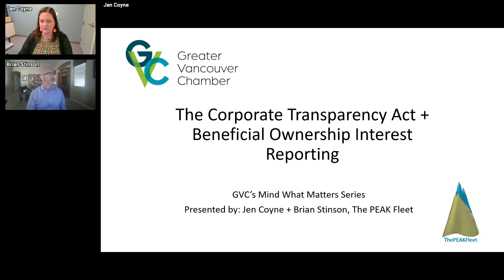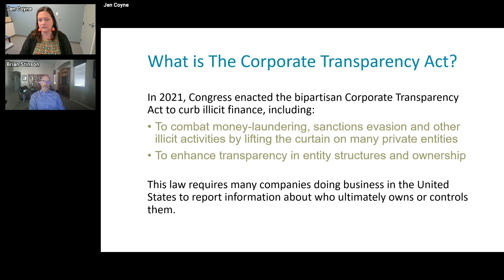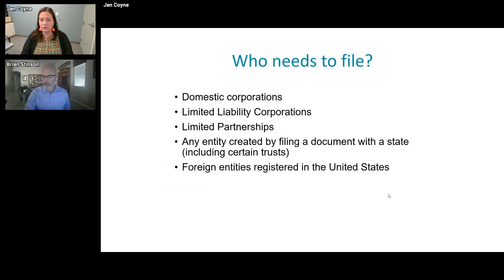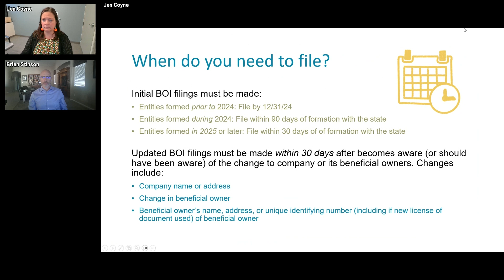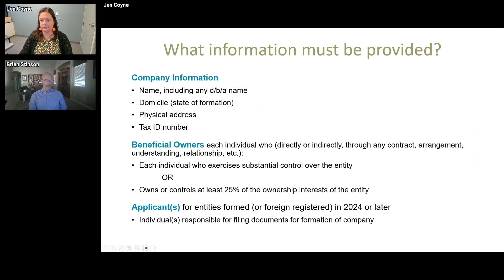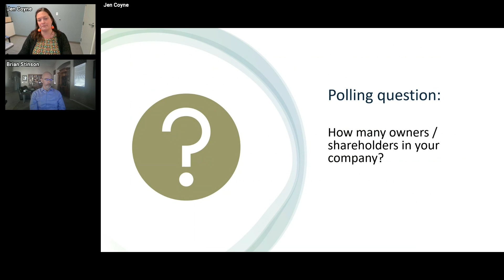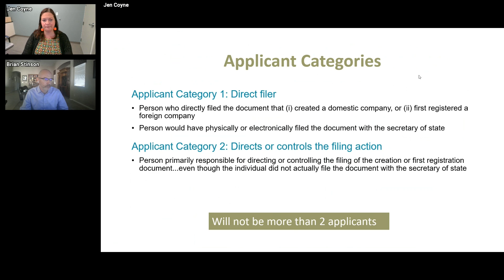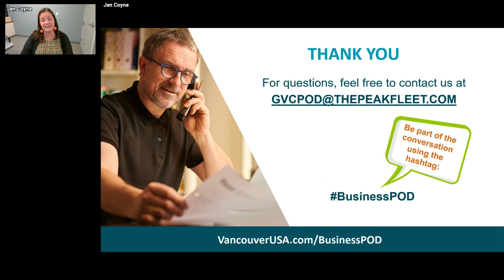Mind What Matters - Key Information on Beneficial Ownership Reporting Requirements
Starting January 1st, most business entities were required to complete the Beneficial Ownership Information (BOI) Report as mandated by the Corporate Transparency Act. This report identifies who owns and benefits from the company. New businesses must report within 90 days of formation, while those established before January 1, 2024, have until January 1, 2025, to file.